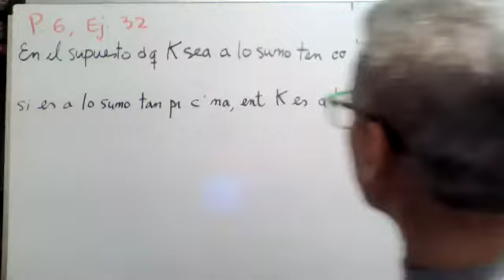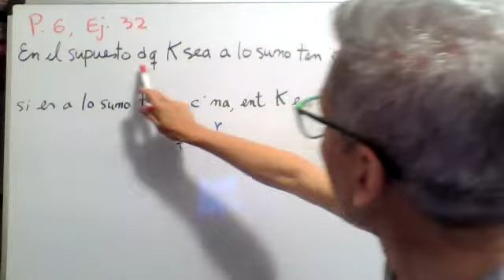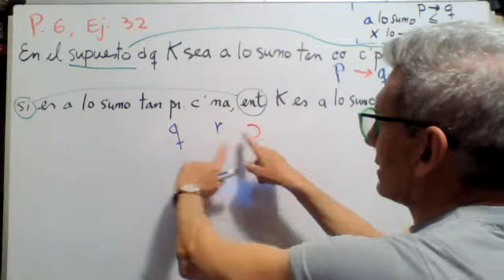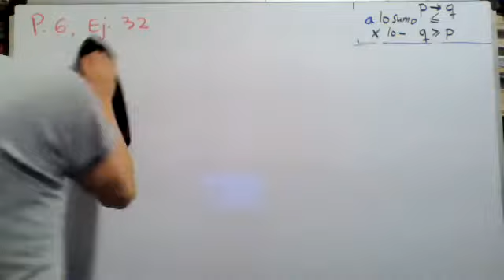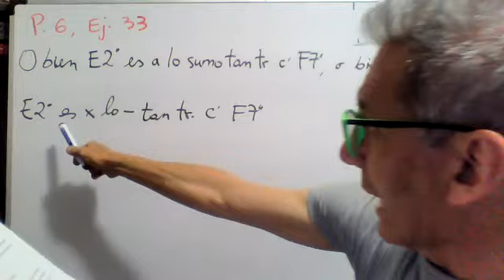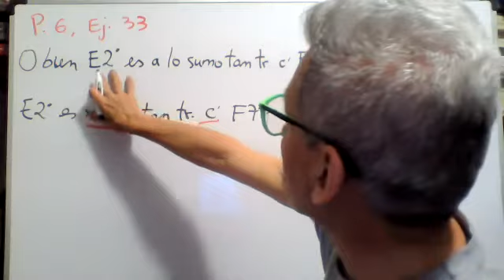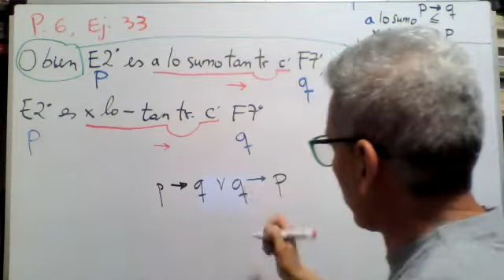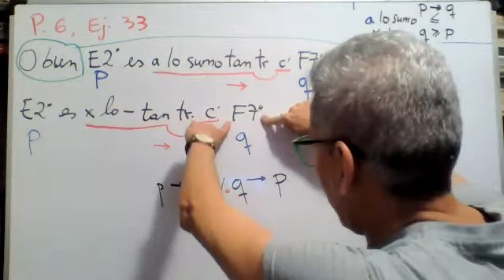31. Simbolización, Ejercicios, p. 6, # 32-33.